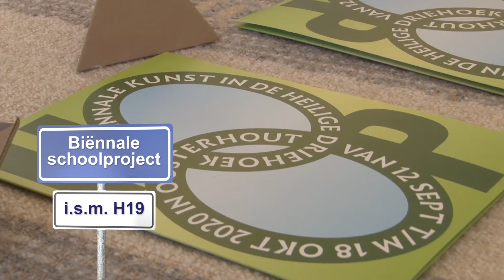Scholenproject Oosterhout Biënnale 2020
De Oosterhoutse Scholen kunnen aan de slag met de Biënnale 2020 met H19 projecten van Servaas Roelandse.